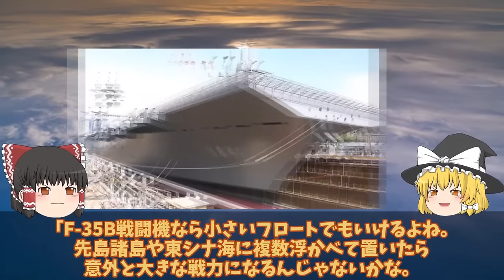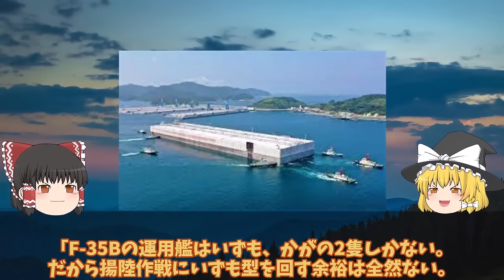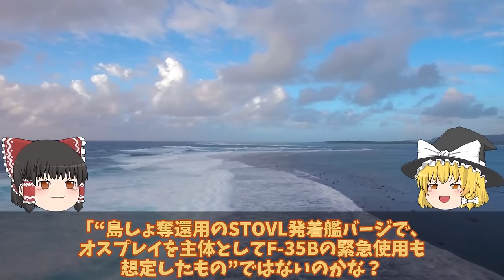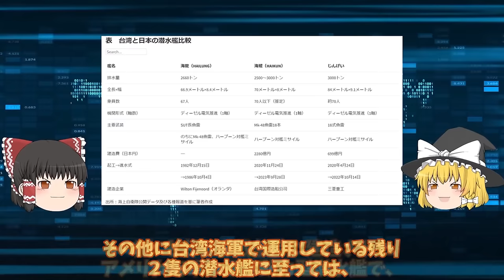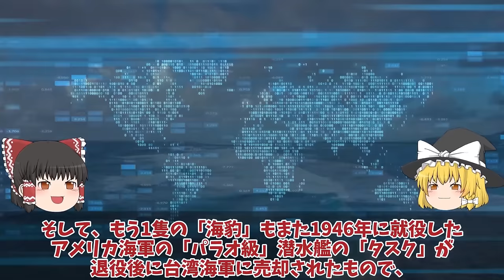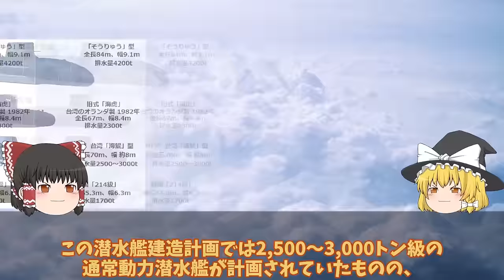【ゆっくり解説・軍事News】【次世代兵器開発】 防衛省本気でF35B戦闘機はしけ計画始動STOVL用バージ衝撃的な能力に革命的！浮橋バージ計画に新戦術に国連恐れる【スペシャル・特集】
【次世代兵器開発】　防衛省本気でF35B戦闘機はしけ計画始動STOVL用バージ衝撃的な能力に革命的！浮橋バージ計画に新戦術に国連恐れる【スペシャル・特集】
1防衛省本気でF35B戦闘機はしけ計画始動STOVL用バージ衝撃的な能力に革命的！浮橋バージ計画に新戦術に国連恐れる？

2台湾の歴史的瞬間自国開発潜水艦日本関与か！「海鯤」進水で蔡英文総統が語る最新鋭潜水艦誕生秘話に中国恐れる？

3陸自の第7地対艦ミサイル連隊本部うるま市防衛強化12式地対艦誘導弾を運用！2000km超え尖閣諸島を巡る緊張激化？